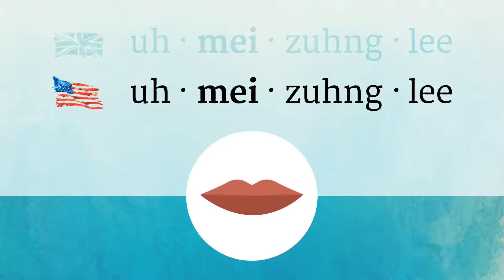AMAZINGLY pronunciation • How to pronounce AMAZINGLY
How to say Amazingly in British English and American English?